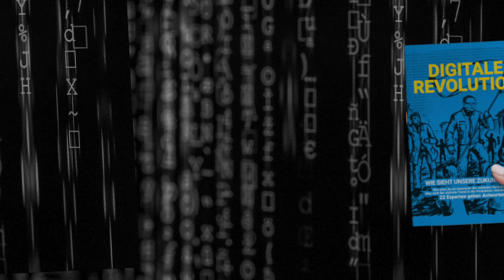Erik Meierhoff | Ist die Sparkasse 💰 der richtige Partner für die Digitalisierung?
Erik Meierhoff ist Managing Direktor der Sprakassen Payment 💰 und absoluter Marktplatz, Digitalisierungsexperte.

Im dCommerce Vlog 🎬  geht es um Digitalisierung, E-Commerce, Amazon, Händler, Hersteller und Marken. Regelmäßig neue Interviews mit spannenden Experten aus der Szene.